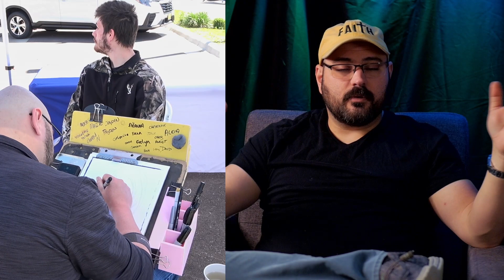Caricatures Are Incredible for Causing "Contagious Laughter" at Events!